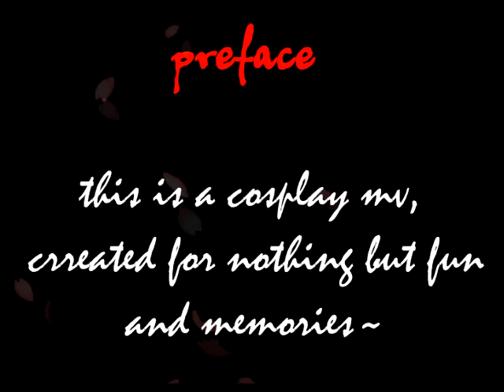(dance) with the wind - 舞風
feat. Hakuouki Shinsengumi Kitan

幾千の未来よりも || 一瞬の今を強く生きたい

I was lucky enough to be allowed to roll with an amazing cosplay group who did a Hakuouki cosplay shoot last weekend [11/12]. They were also awesome and let me take some video during their shoot.

This video cannot show the full scope of their awesome, but I have done the best my meager skills allow~

= Shinsengumi feat. =

Yamanami Keisuke || H (???)

= Photographers on the day =

Since all cosplay images and editing contained within this video were taken and done by me, please excuse all and any tragic camera work/editing mistakes.

Music is Maikaze by Aika Yoshioka (Hakuouki Hekketsuroku OP)

Sakura blossom background was sourced from google search.